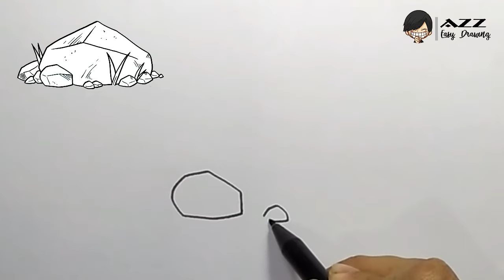How to draw Rocks step by step